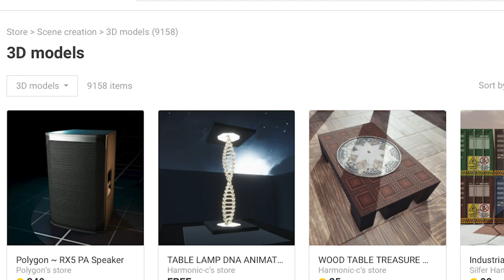Metaverse Newscast Ep 8: Ryan Schultz Interviews Artist Beverly Zauberflote - July 2019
Metaverse Newscast is a show which covers the personalities and stories behind social VR, virtual worlds and the Metaverse. In Episode #8, host Ryan Schultz interviews accomplished Sansar artist Beverly Zauberflote.

Host: Ryan Schultz of Metaverse Newscast. Twitter: @quiplash Ryan's Blog

Producer, Editor, Camera: Andrew William
Owner: Imagine That Productions      Twitter @AndrewWilliam23

Guest:  Artist Beverly Zauberflote   Discord:  BeverlyZauberflote#5644